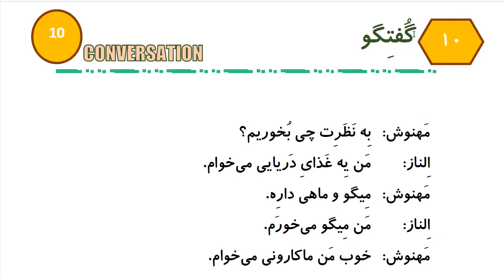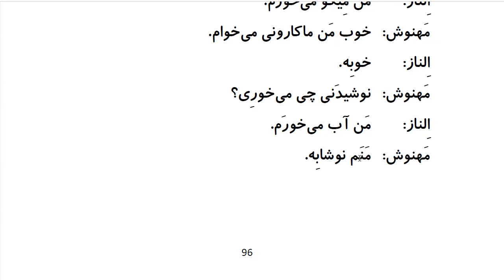Learn to Speak Persian FAST: For Beginners - Lesson 7- At resturant - Part 8